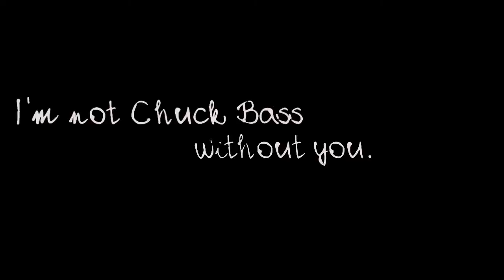Falling Out Of Love-Chuck/Blair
KALYN IM SORRY THIS IS CRAP! I just really wanted to get this out before the show tomorrow, im going to try to get a video in before every episode:) BUT i am really sorry this video, im not very pleased with.  THIS IS DEDICATED to my best friend Kalyn:)  I hope you like it even though I think it sucks haha

Artist: Age of information
Song: Falling Out of Love

VOICEOVERS
Chuck: I'm not Chuck Bass Without you
Chuck: Why would I want to be him?
Chuck: I destroyed the only thing I ever loved.
Blair: I don't love you anymore.
Chuck: Your world would be easier if I didn't come back.
Blair: but it wouldn't be my world without you in it.
Blair: He turned around and did the one thing he knew i could never let go.
Blair: This whole night didn't happen.
Blair: Goodbye Chuck.
Blair: This is the end Chuck.
Blair: You and I loved each other.  And then you broke my heart.
Chuck: I'M CHUCK BASS! Who cares?
Blair: I forgave him, for something that no one else in the world would ever get over.
Chuck: We're never going to be safe.
Chuck: Are you brave enough or aren't you?
Blair: I love you.
Chuck: Well that's too bad.
Blair: What?
Chuck: I don't need your help stop trying to play wife.
Blair: All I ever did was love you.
Chuck: The worst thing I ever did...
Blair: The darkest though you've ever had...
Chuck: You said..
Blair: I will stand by you through anything
Chuck: I need you...to get out of here...now.
Blair: Chuck
Chuck: Now.
Blair: They say it's a broken heart, but i hurt in my whole body
Chuck: I'm losing her
Serena: Well then fight for her.
Blair: What if I never get over Chuck...
Chuck: I tried...I failed.